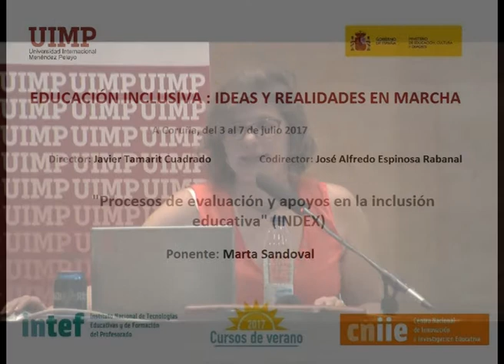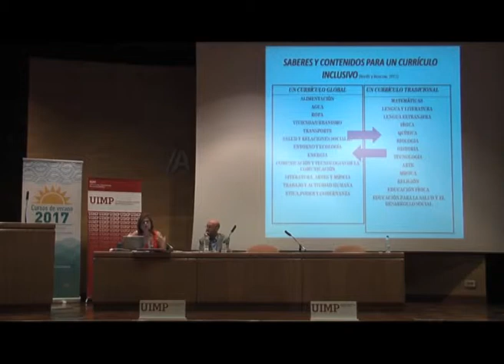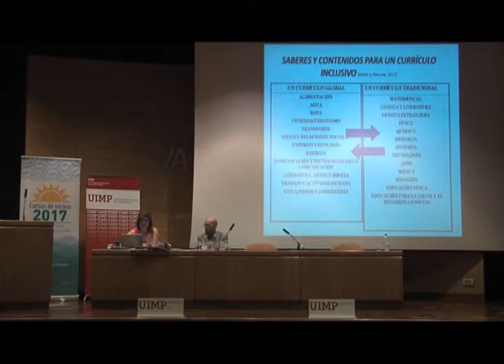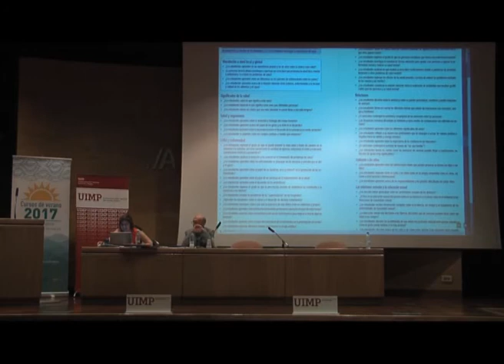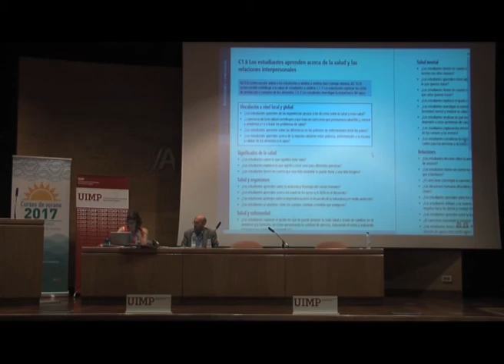Procesos de evaluación y apoyos en la inclusión educativa INDEX Parte 4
Marta Sandoval nos explica en este fragmento diferentes saberes y contenidos para conseguir un currículum inclusivo.

La ponente  Marta Sandoval (Profesora en la Universidad Autónoma de Madrid), presenta una ponencia sobre los procesos de evaluación y apoyos en la inclusión educativa (INDEX).